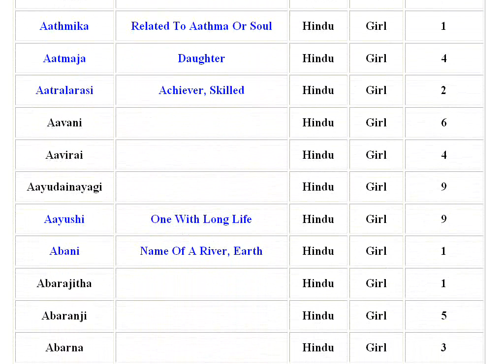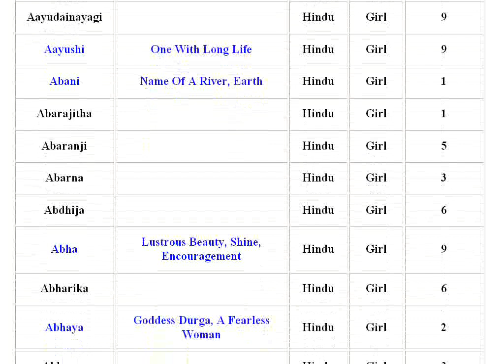Lucky Hindu Baby Girl Names with Meanings - A Series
Hindu Baby Girl Names with Numerology value and Meanings - Alphabet series. Aa to Ab.